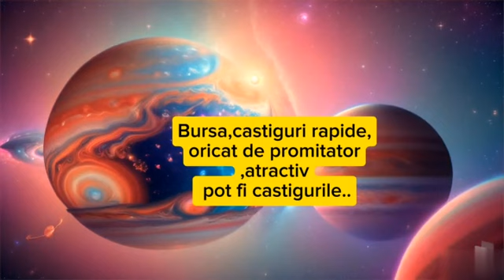Conjunctia Jupiter-Uranus ♉️ in Taur 20,21 Aprilie2024 ,zodii afectate! .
Urmeaza..Rugaciunea Domnului